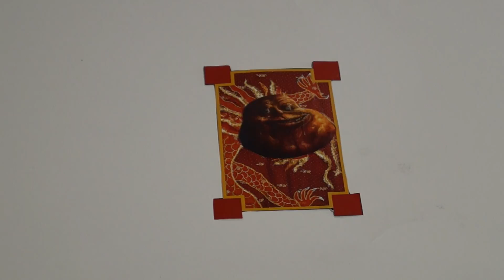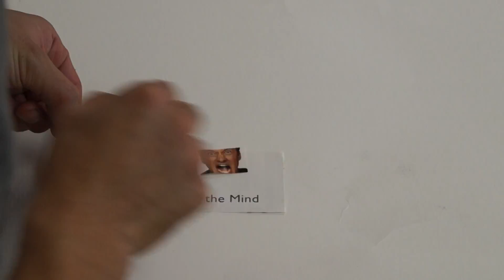Work Process for Pop Art 2